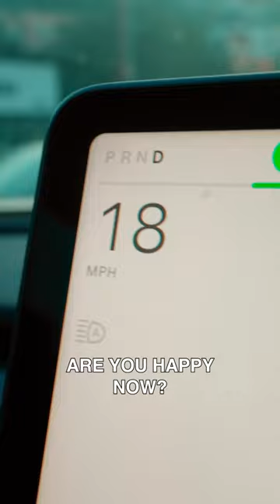Driving With Your Parents Be Like 😅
Never agree to drive your parents around... 🤦🏽‍♂️

Follow us everywhere: @youtwotv 🙏🏽